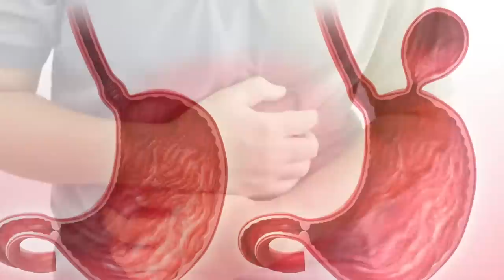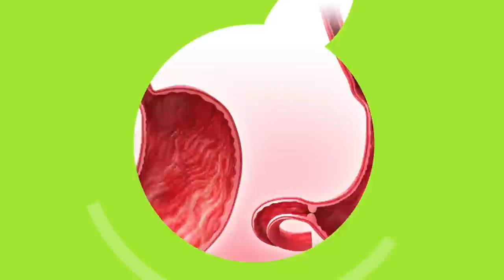MOJA BORBA // Zlata Numanagić - glumica